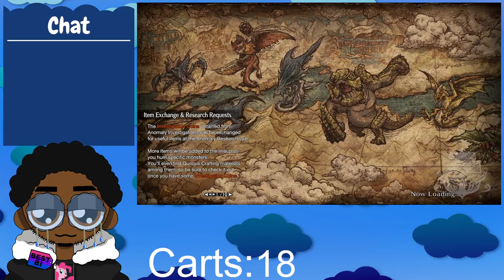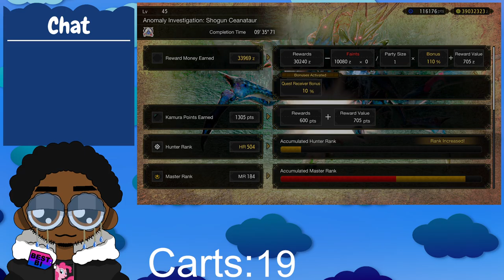Chilling and set building | Monster Hunter Rise Sunbreak